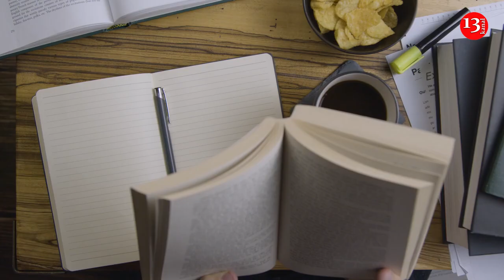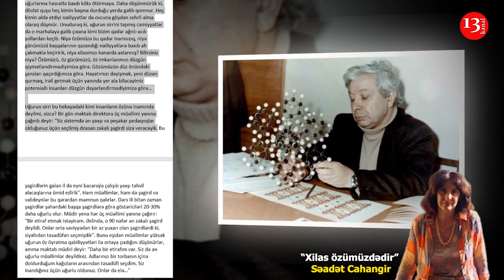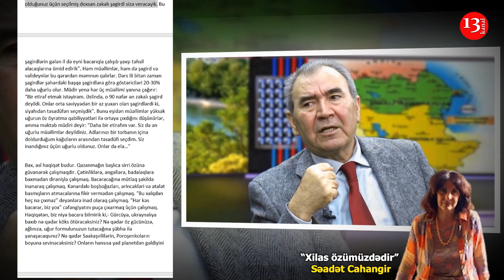Xilas özümüzdədir- Səadət Cahangir- Kanal13-də PODCAST: Yazın ki, OXUYAQ